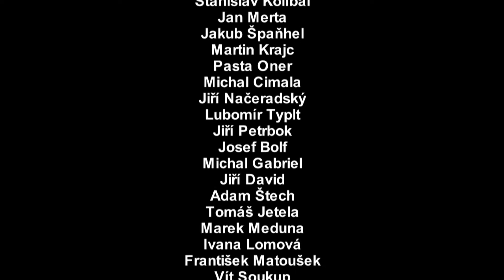TOHLE NENÍ POESIE! (trailer k výstavě)